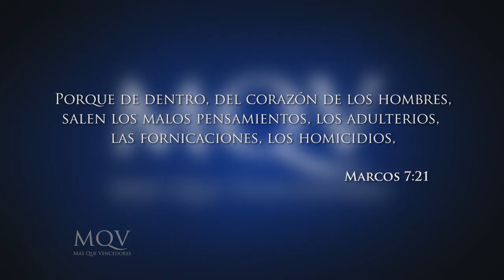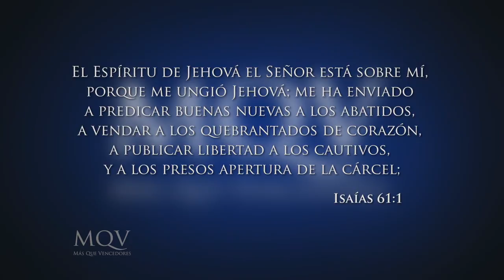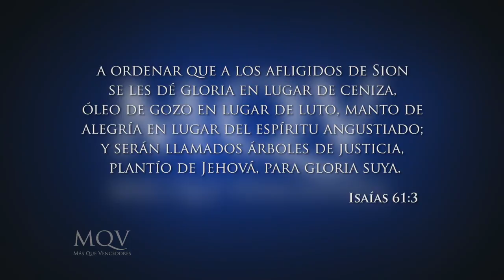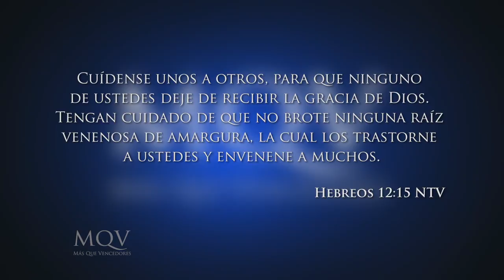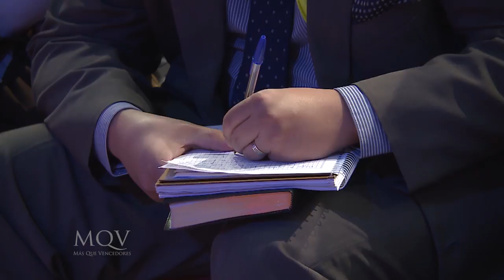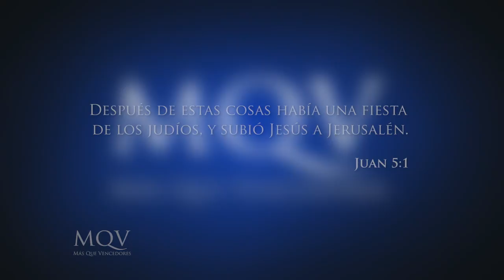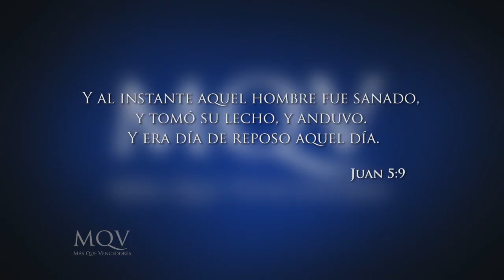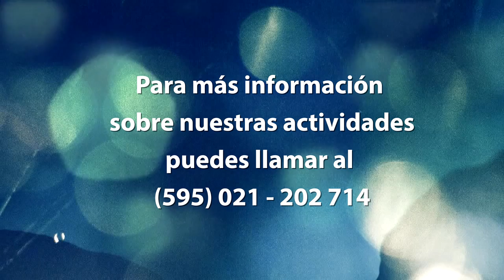TV178 Prédica del pastor Adolfo Agüero - Sanando el corazón